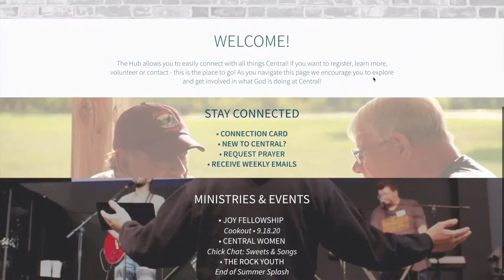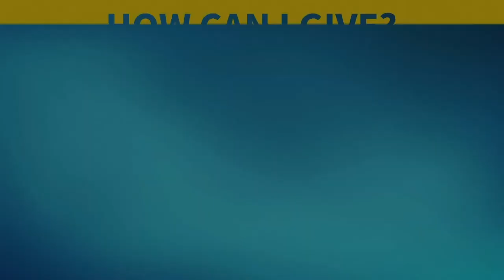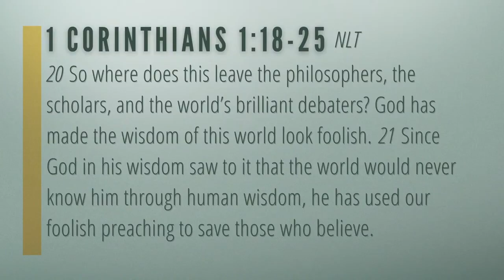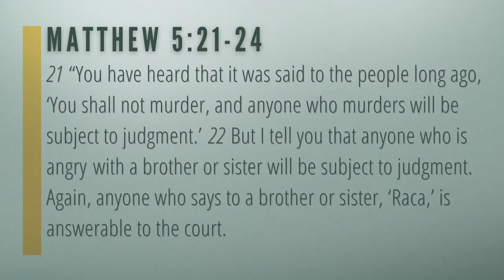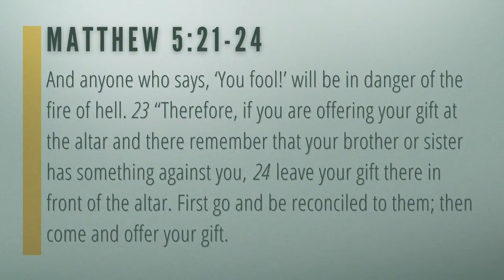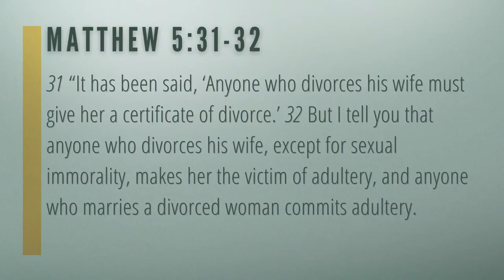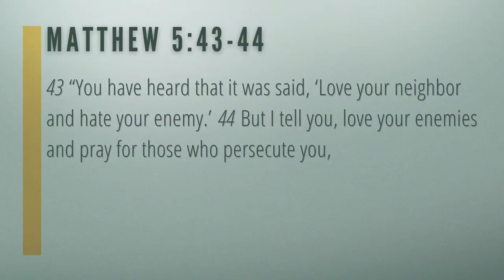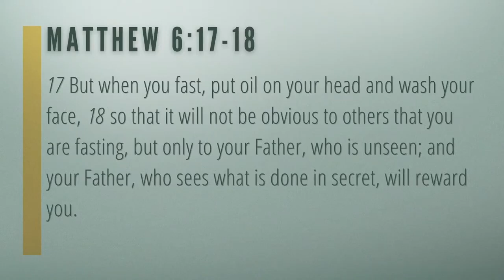Unpopular: The Forgotten Ways Part 2 - September 20, 2020 (10:30am) - Central Assembly of God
Speaker: Pastor Kurt Jenkins